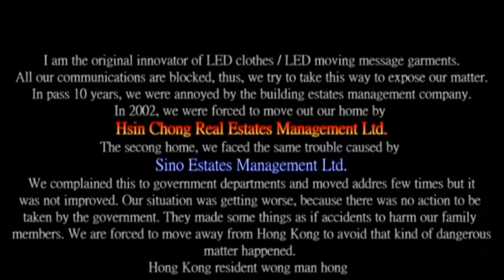LED jacket black eyed peas isolate copiers of LED clothes